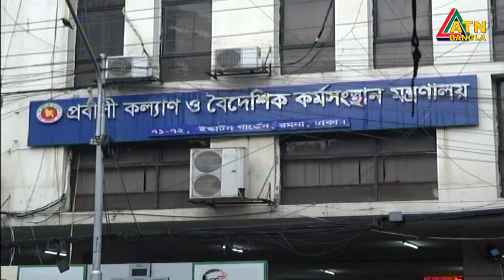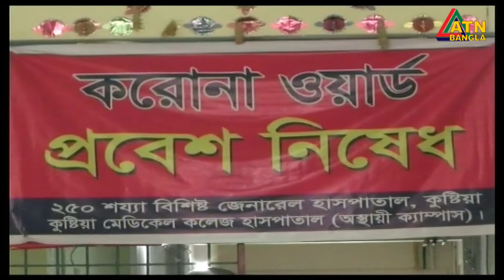এটিএন বাংলা সকাল সকাল ১০টার সংবাদ । 03.07.2021 | ATN Bangla News